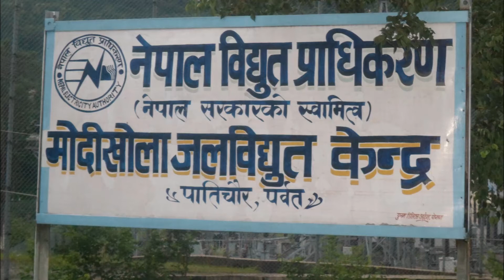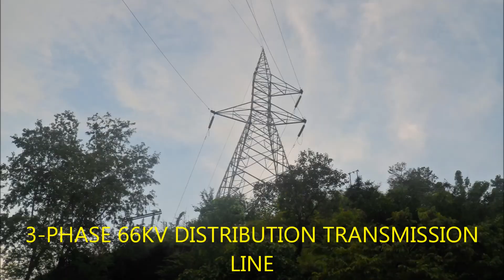MODI HYDROPOWER OF NEPAL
Modi hydropower is situated in the pattichour, parbat district of nepal. It has a total capacity of 132MW generation.